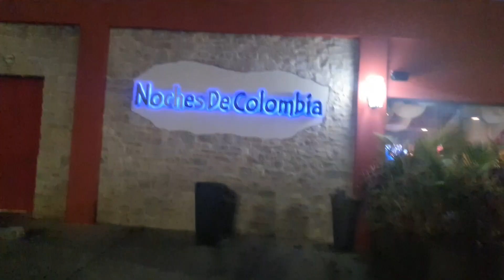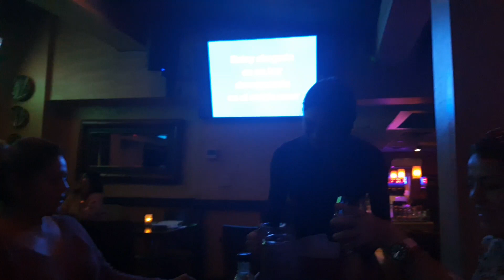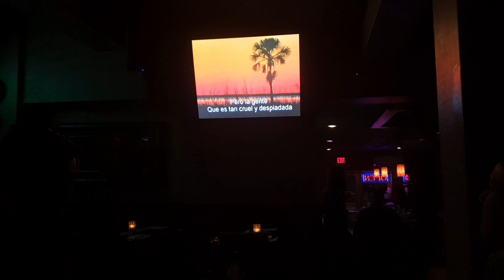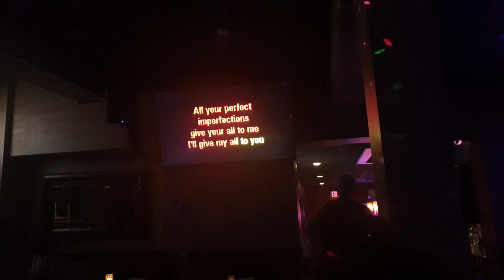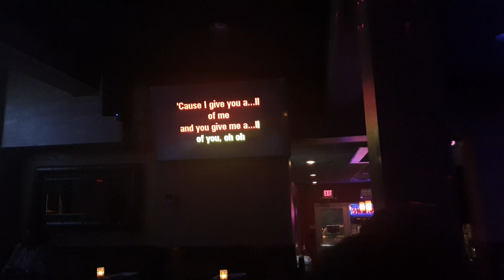VENEZOLANA EN NOCHE DE COLOMBIA EN ESTADOS UNIDOS | KARAOKE CON AMIGAS